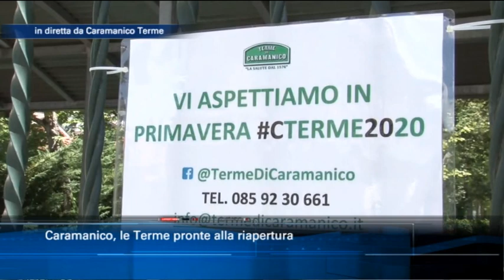Caramanico. Le Terme si preparano alla riapertura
Nel collegamento del TgSei fari puntati sul termalismo e su una delle eccellenze del comparto in Abruzzo, le Terme di Caramanico. Le criticità del momento, i passi verso la riapertura della struttura e le conseguenze sul tessuto alberghiero sono gli argomenti affrontati con il vice sindaco Antonio De Vita e il rappresentate degli albergatori Walter Villani